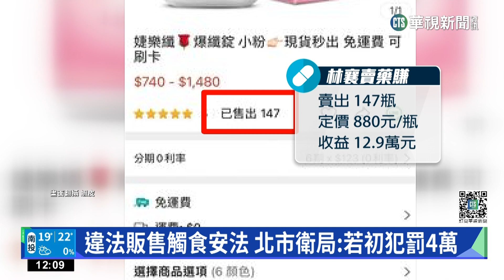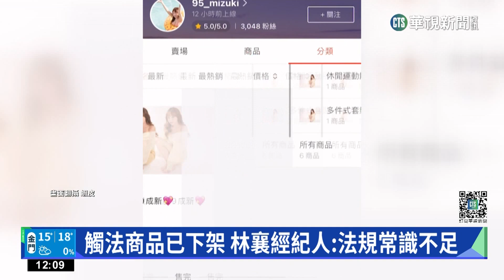林襄賣食品宣稱可瘦身 觸法最重罰400萬｜華視新聞 20230227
樂天棒球啦啦隊員林襄擁有不少粉絲，但是現在爆出爭議，她在網路賣場販售的食品，沒有取得俗稱「小綠人」的認證標章，卻標榜瘦身功效，已經賣出100多瓶，恐怕有觸法嫌疑；北市衛生局也回應，將調查賣場是否由林襄本人設立，如果是初犯，可能開罰最低4萬元。